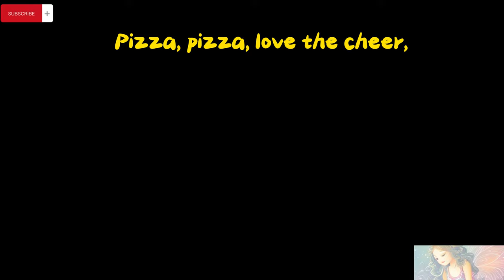The baby song: Pizza's song| Nhạc thiếu nhi tiếng anh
Lyric:
Oh, I'm just a kid who loves my pizza pie,
With cheesy strings that stretch up to the sky.
Pepperoni eyes and a smile so wide,
Every slice I take is a cheesy ride!

Tomato sauce painted on like art,
Every topping chosen is a work of heart.
Mushrooms, olives, bell peppers too,
Every bite's a rainbow, so colorful and new!

I spin my dough, up in the air,
Catch it if you can, it's flying everywhere!
Sprinkle cheese like it's confetti,
On this pizza canvas, gettin' ready!

In the oven, it's getting hot,
Can't wait to taste what we've got.
A slice of joy, a slice of fun,
Pizza's here for everyone!

Pizza, pizza, love the cheer,
Bringing smiles from ear to ear.
Let's all shout, can you hear?
Pizza's the best, give a cheer!